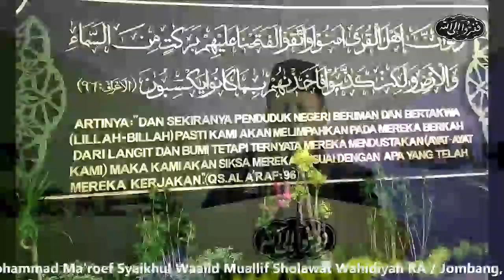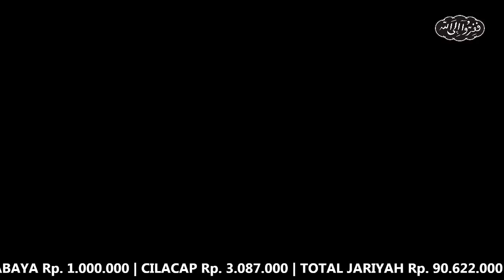NGAJI HIKMAH OLEH K SHOLIHUDIN MAHFUDZ ¦ MUJAHADAH KUBRO WAHIDIYAH MUHARROM 1441 H